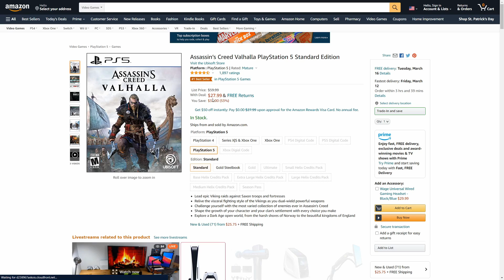Assassin's Creed Valhalla is On Sale for $28 Right Now for PS5 - Best Deals Online